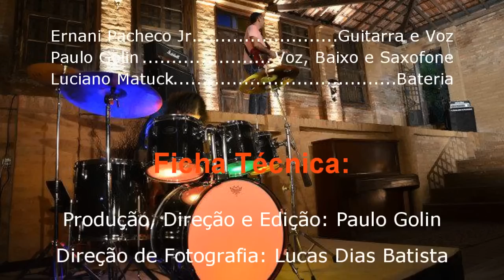Clipe da BANDA Quadro Complexo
Eu, Paulo Golin, e Ernani Pacheco Jr.  fomos apresentados em 2005. Ano que começou uma boa parceria musical. Quadro Complexo foi gravada em 2006 em meu estúdio rústico com caixas de ovos. A idéia de fazer um clipe sempre ficou no ar e finalmente agora, com uma enorme vontade e determinação, conseguimos tirar do papel.
   Duas grandes idéias foram a de iluminar a bateria. Uma lâmpada em cada tambor, com uma base de isopor e fiação saindo pelos buracos dos tambores. A segunda idéia, usar cabeças de creeper, do jogo Minecraft. (Obrigado Kakacraft ) Sabrina e Eu fizemos isso em dois dias.
    A maravilhosa locação, Espaço 7, foi cedida por Fátima Camargo, do Projeto Contribuintes da Cultura, que sempre nos apoiou. Obrigado Fátima! Utilizamos duas câmeras, uma Nikon D3000 e uma Fuji HS10. A primeira operada por Lucas Batista e a segunda, por minha querida esposa Sabrina Golin. Os equipamentos de iluminação são da Graves e Agudos e foram operados por Alison Nasário. (Obrigado!).
   Após tudo ter sido gravado, me entoquei durante 7 dias em meu pequeno estúdio para editar no odioso Sony Vegas 8 esse clipe. Foi uma LUTA ! Felizmente conseguimos obter um bom resultado. Valew Ernani, valew Sá!